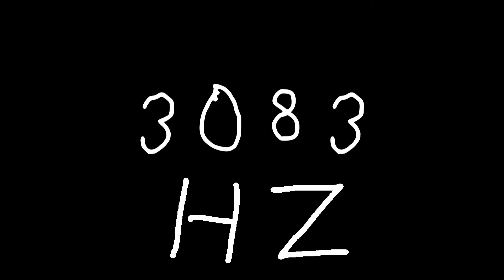3083 hz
Just sound.

chords
sounds
noise
tone
noises
tones
audio
wave
waves
sin
sine
sinus
sinoid
heart
heartbeat
resonancy